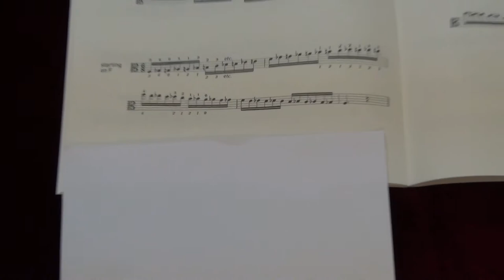ABRSM Viola Grade 7 scales and arpeggios - Chromatic scale starting on F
ABRSM
Viola Exam scales and arpeggios
Grade 7
Chromatic scale starting on F